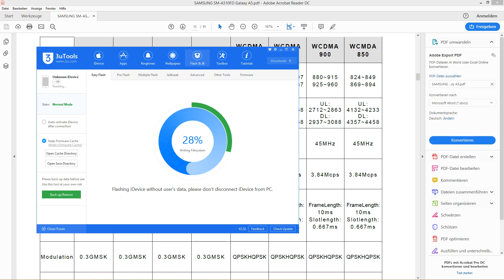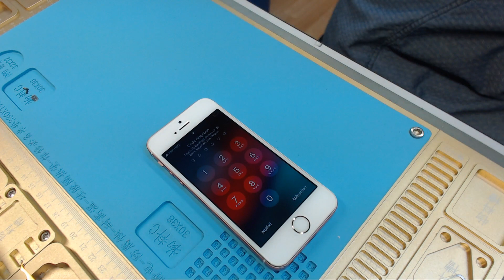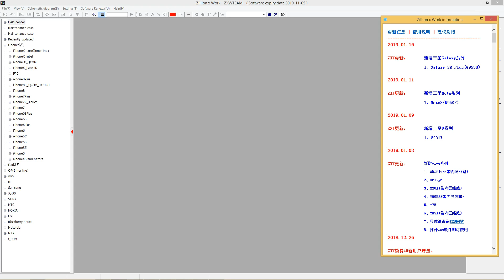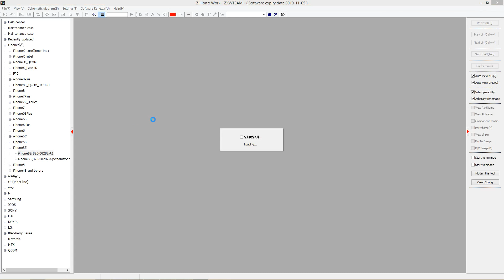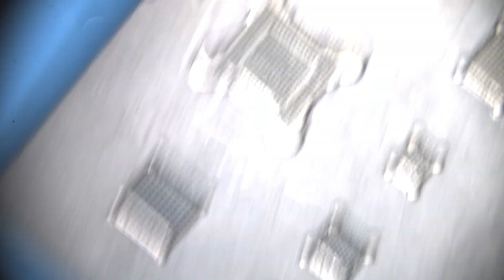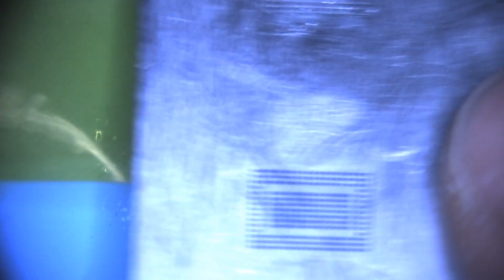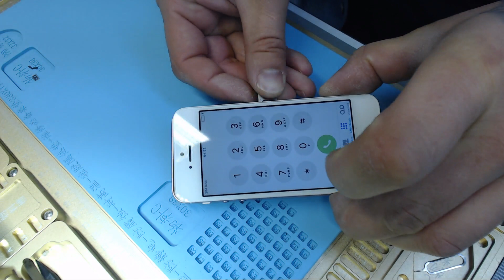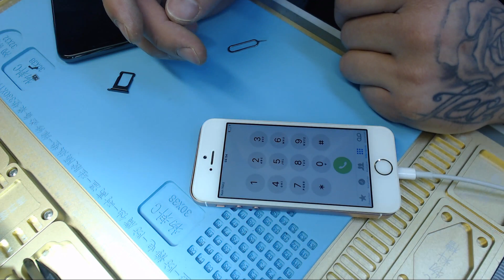Iphone SE findet kein Netz mehr, dauerhaft suchen, erkennt keine SIM, Vorreparatur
Dieses Iphone SE fand pkötzlich kein Netz mehr und zeigte nur dauerhaft suchen an, Hier in diesem Fall war ein Pad ( U1 Pad) abgerissen. Eine Wichtige Datenleitung. Nach wiederherstellung des Pads funktioniert das Gerät wieder einwandfrei.